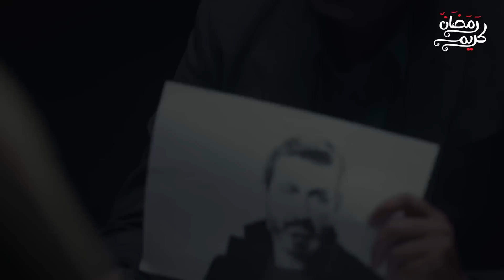أفضل المسلسلات على ICFLIX في رمضان